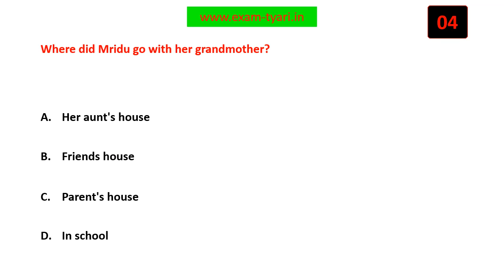Where did Mridu go with her grandmother?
English- NCERT Class 7 MCQ - Chapter 2- A Gift of Chappals